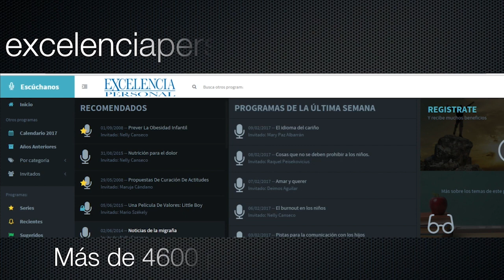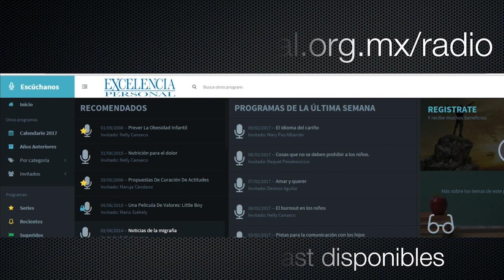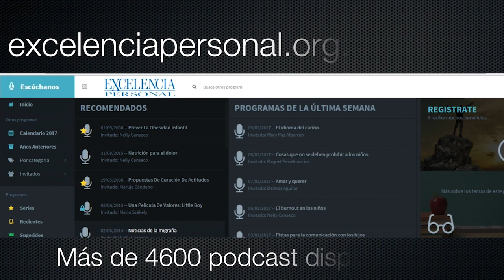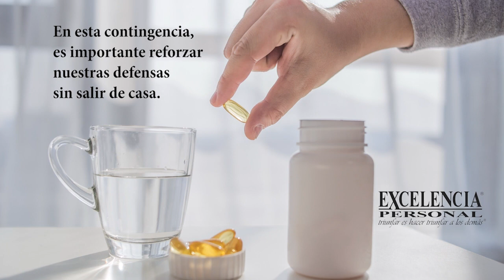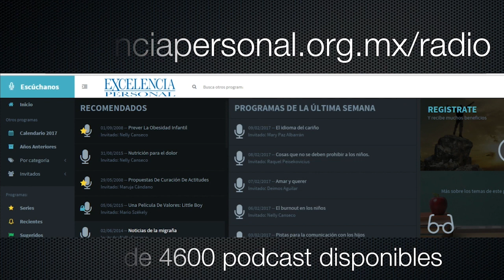Los Lentes del Alma. Con Gilberto Etienne 🎙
Los Lentes del Alma. Con Gilberto Etienne 🎙, Los Lentes del Alma, Excelencia Personal, Gerardo Canseco, el mundo de las ideas, cómo ver a través del alma, para qué me sirve el alma, Gilberto Etienne, Excelencia Personal programa de radio, Excelencia Personal con Gerardo Canseco, Excelencia Personal Gerardo Canseco, Excelencia Personal en vivo, programa Excelencia Personal.

00:00 Intro
05:00 Introducción al Tema
17:00 Puntos Importantes
30:00 Recomendaciones
39:00 Conclusiones
40:00 Cierre